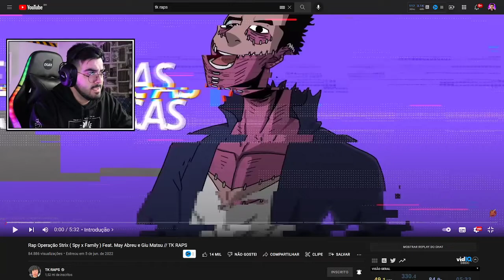NERD REACT - Rap Operação Strix ( Spy x Family ) Feat. May Abreu e Giu Matsu // TK RAPS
💚🎬 VÍDEO ORIGINAL: Rap Operação Strix ( Spy x Family ) Feat. May Abreu e Giu Matsu // TK RAPS